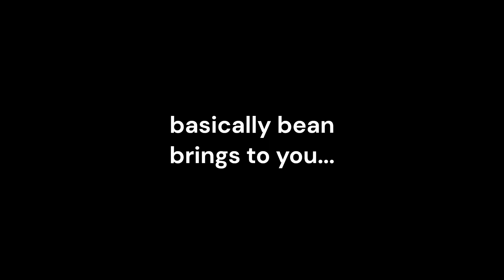The Campaign Clicker Experience (VIDEO TRAILER)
Hey Guys This Video Is About Campaign Clicker So If You Like Clicker/Idle/Incremental Games This Video Is For YOU!